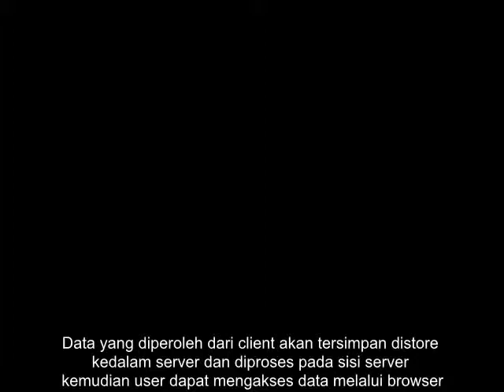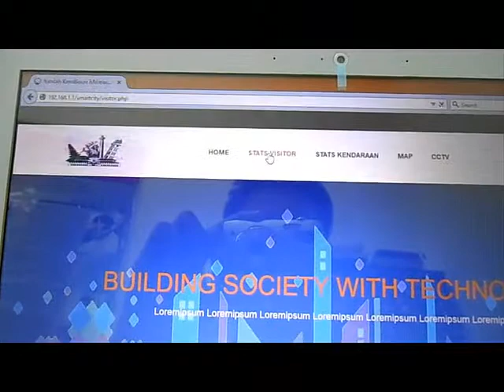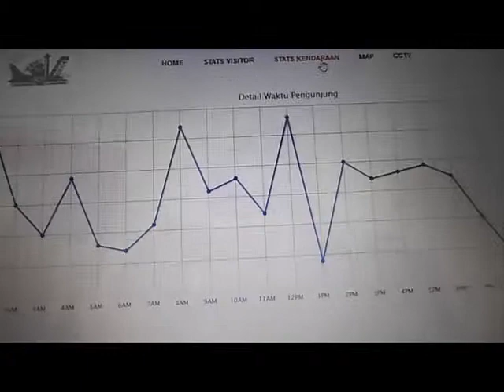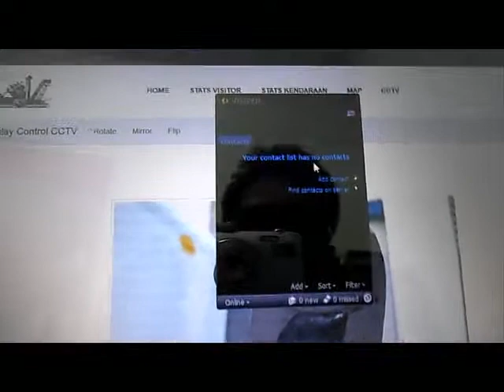Prototype Smart City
Prototype Smart City menggunakan development board. Pengaplikasian teknologi yang memanfaatkan konsep IoT ini bukan hanya terbatas untuk smart city, tapi juga bisa dikembangkan untuk teknologi mitigasi bencana.